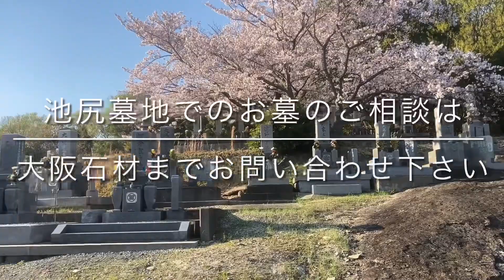池尻墓地（加古川市）のご紹介。加古川市のお墓、霊園紹介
加古川市の共同墓地　池尻墓地のご紹介

加古川市・稲美町・播磨町・神戸市・芦屋市・西宮市・宝塚市・尼崎市・川西市・伊丹市・三木市・小野市・加古川市・姫路市・三田市その他兵庫県全域でお墓の建立やお墓じまい、戒名彫刻、お墓のリフォーム、お墓の引越しをお考えの際は、大阪石材神戸支店までお申し付け下さい。